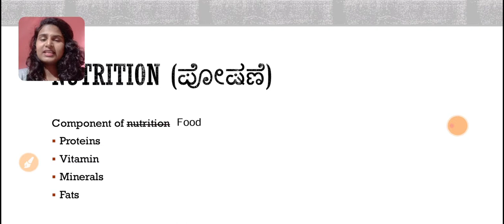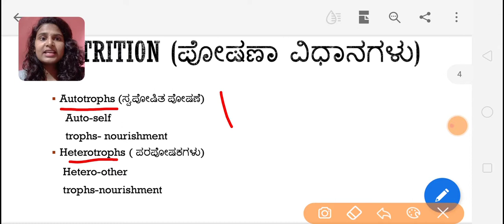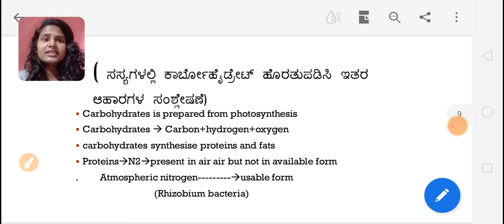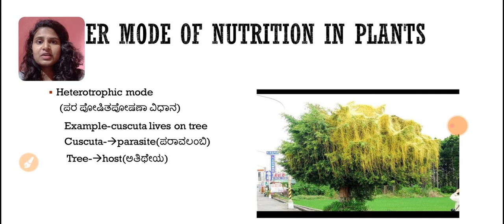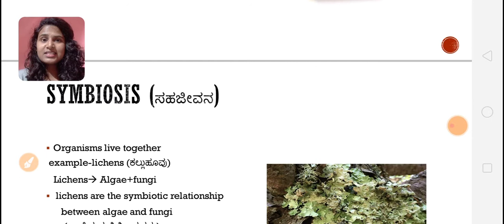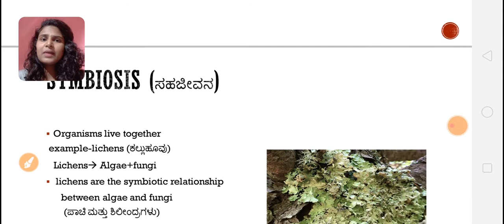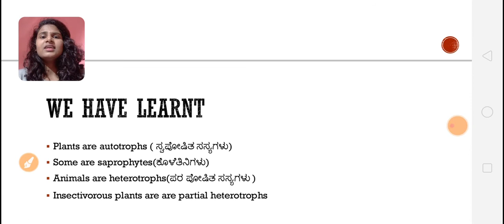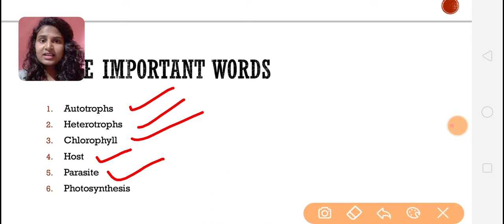7th Std• Nutrition in Plants • ಸಸ್ಯಗಳಲ್ಲಿ ಪೋಷಣೆ *Science